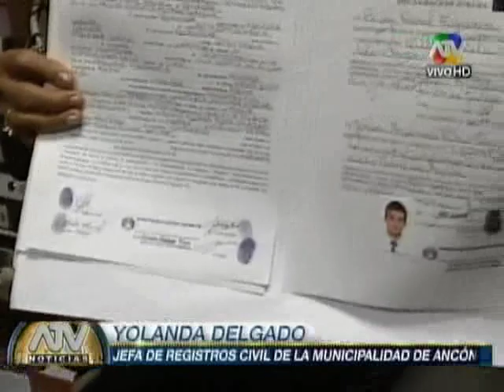Van der Sloot se casó en el penal de Piedras Gordas